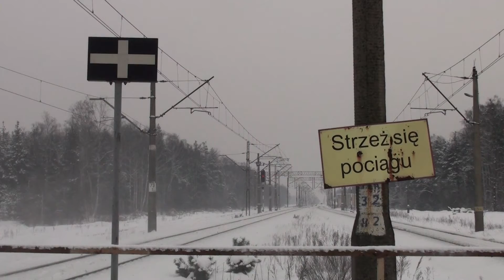Składanka kolejowa z Sadownego